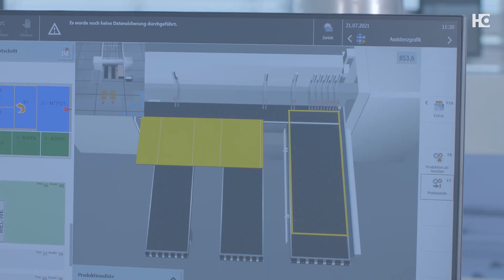Seccionadora de tablero SAWTEQ B-200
Asequible, eficiente y ampliable: la seccionadora SAWTEQ B-200

Sumérjase en el mundo del corte y obtenga una visión general del aspecto y las funciones de la sierra horizontal para tableros SAWTEQ B-200. El vídeo muestra, entre otras cosas, el equipamiento opcional. Para más información, póngase en contacto con su representante local.

00:30 Pinzas
00:48 intelliGuide Classic
01:01 Mesas de aire movibles
01:09 Etiquetado manual
01:13 dustEx
01:22 Dispositivo central de prensado angular
01:32 Topes de corte
01:40 Ranurar
01:59 Corte sin tensión
02:07 Power-Loc
02:17 Trampilla de limpieza

HOMAG is the world's leading supplier of integrated solutions for production in the woodworking industry and woodworking shops.

As a global player, HOMAG operates international production plants as well as sales and service companies. With around 7,000 employees, we have a presence in more than 100 countries and an estimated global market share over 30%.

Our customers use high-tech machines and plants from HOMAG to produce home furniture, office furniture, kitchens, bathroom furniture, parquet and laminate flooring, windows, doors or staircases.

The product range available extends from individual machines for trade businesses to complete, networked production lines for highly industrialized, individual furniture production. Numerous services related to the machines and systems together with the digital continuity of data from the point of sale through the entire production process and a comprehensive software suite solution for digitized production make our offering unique.